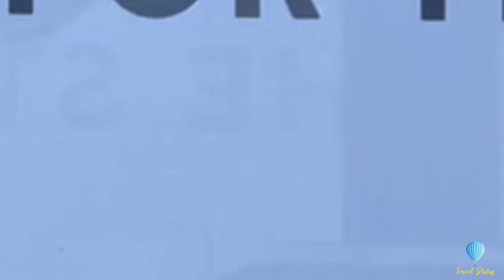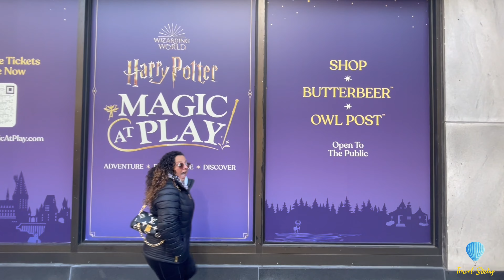Millennium Park - City of Chicago | Windy City 🍂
Enjoy this short stroll with us as we roam around Millennium Park and the city of  Chicago.

Travel Status Website  🏝️
TravelStatus.Club

🎵 Track Info:
Title: Rising star by VDGL